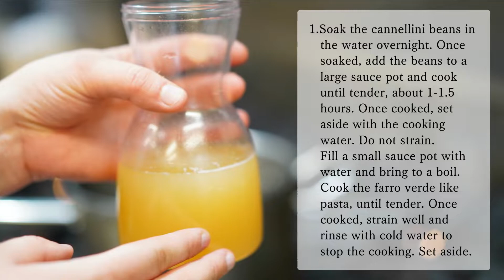Shojin Cooking -No.8 Italian Butter Bean Stew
Recipe by Ms. Katie Reicher (Executive Chef)

The opening of Greens Restaurant on San Francisco Bay in 1979 forever changed the image and appreciation of vegetarian cooking in America. Known for a distinctive culinary style of celebrating vegetables, Greens produces ever-changing menus that are dedicated to the seasonal harvests of local farmers and the organic gardens of its farm, Green Gulch.
Originally opened as a part of the San Francisco Zen Center and inspired by the food and service offered at Tassajara Zen Mountain Center, the restaurant provided an opportunity for Zen students to extend their Buddhist practice into a workplace setting. For many years the only employees at Greens were Zen students. In the corner of the kitchen, on a spice shelf, sits a small altar to Chenrezig, the Buddha of compassion, where it has remained lit since opening day.